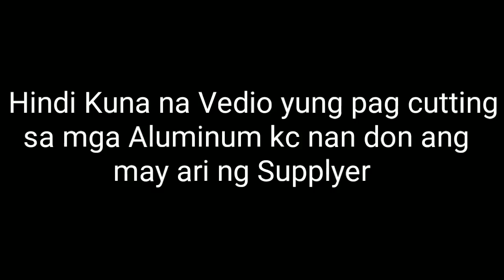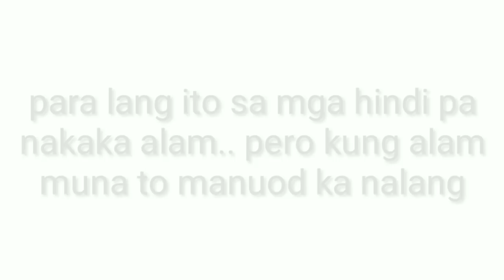SLIDING DOOR Big 4 Panel || INSTALLER & FABRICATOR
# INSTALLER

# FABRICATOR

# JUVSHE